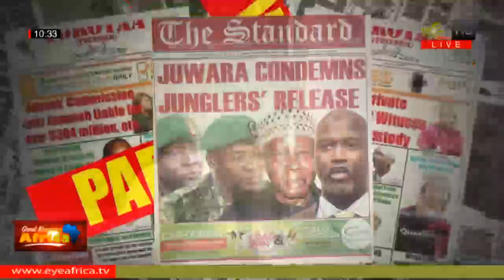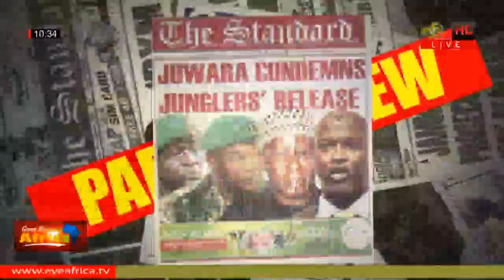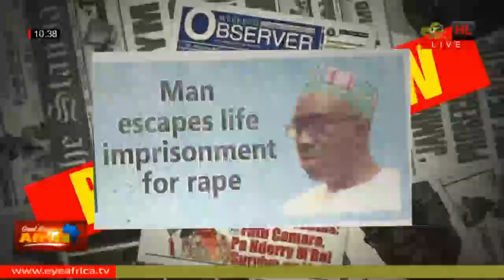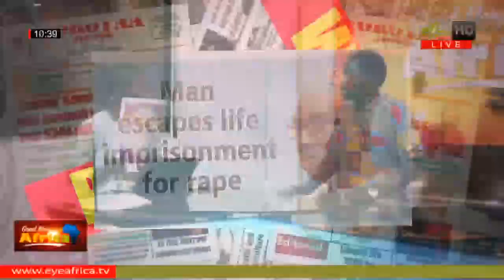GMA: PAPER REVIEW (STANDARD NEWSPAPER) 9th August 2019